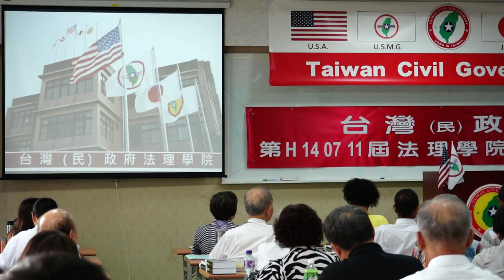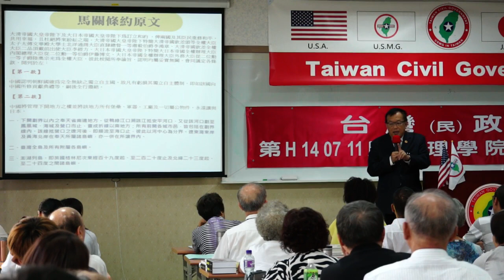140713-與秘書長有約-a-crt-林志昇-台灣(民)政府第H140711屆高級行政參議班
140713-與秘書長有約-a-crt-林志昇-台灣(民)政府第H140711屆高級行政參議班